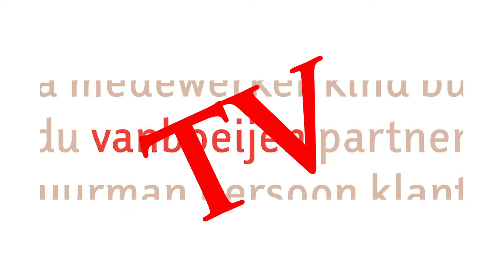VERHAAL Twee zonnebloemen + twee halve gebakjes (Annet vertelt)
Koning en koningin Bobbel doen vandaag een wedstrijd wie de hoogste zonnebloem kan kweken